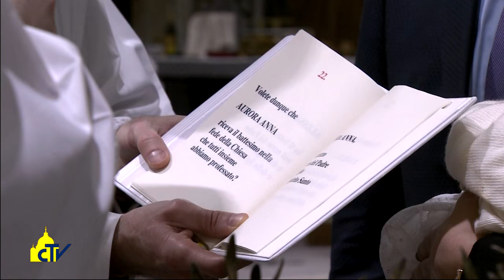Vatican magazine "Piccole luci di fede" 13-01-2017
Piccole luci di fede

I sorriso del Papa davanti al pianto dei 28 bambini battezzati in Cappella Sistina: “la prima predica di Gesù nella stalla è stato un pianto”. E ai genitori: avete chiesto per loro la fede, avete il compito di custodirla e farla crescere come testimonianza.